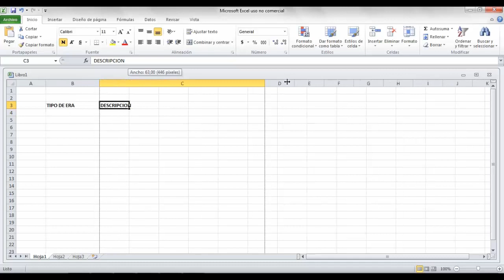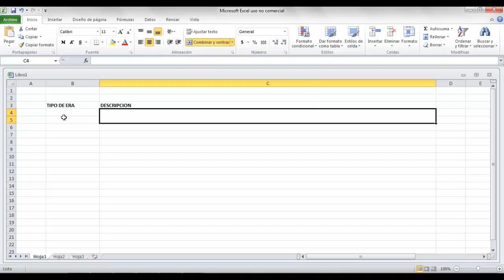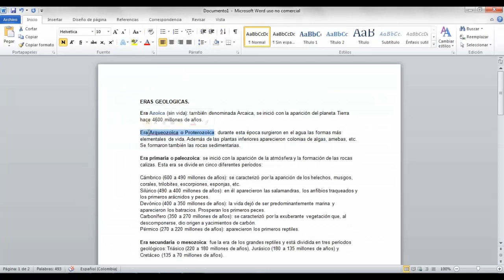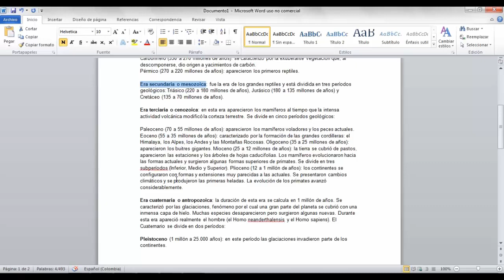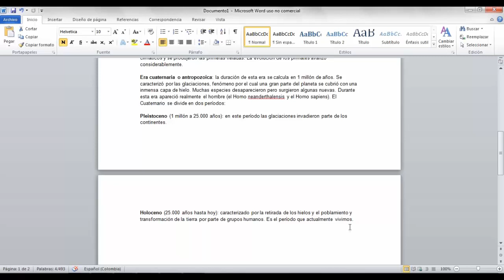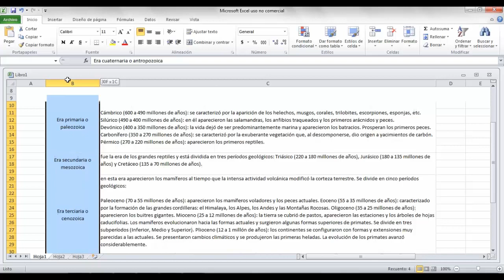COMO APRENDER A MANEJAR EXCEL: INSERTAR TEXTOS EN UNA TABLA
Tutorial para el programa Excel:
como insertar textos en una tabla de excel...

Poblar Tv